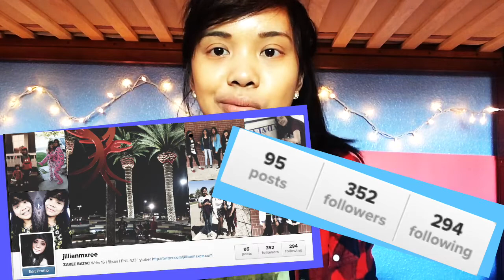COMMON WHITE GIRL TAG! | Loveebeauty101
OTHER CHANNELS IM IN:

Adventureswidprilian
Sevenbeautyfulgurus

INFO
Editor - iMovie